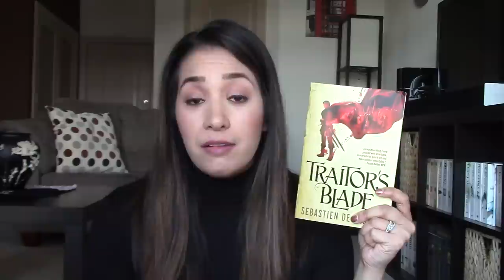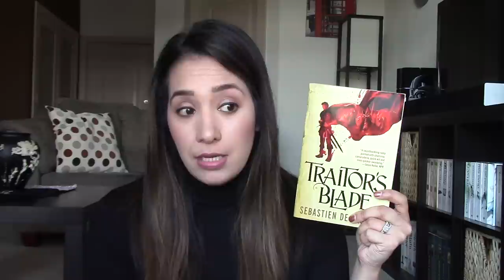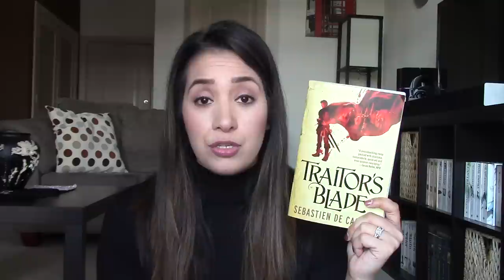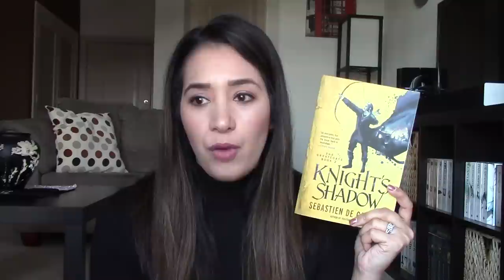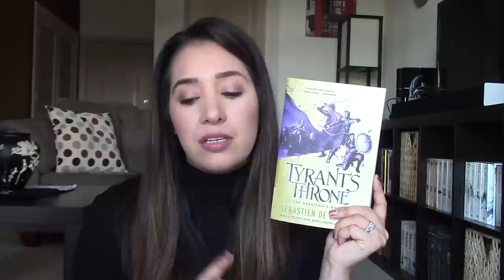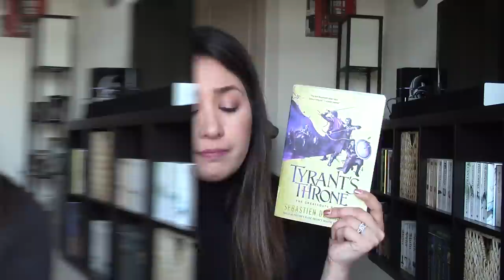Greatcoats Series SPOILER-FREE Review || January 2019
Finally bringing you my review on the Greatcoats Series by Sebastien de Castell!  I hope you enjoy!

 - Cass

Traitor’s Blade
Knight’s Shadow
Saint’s Blood
Tyrant’s Throne

T W I T T E R: @whatcassread